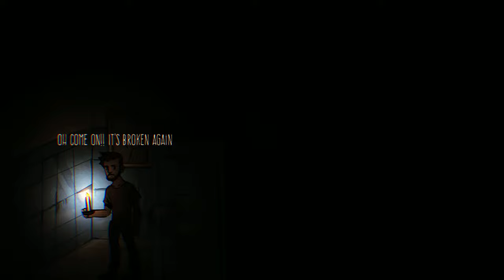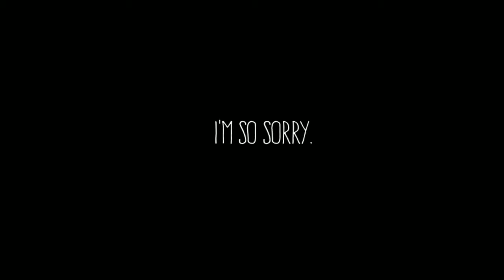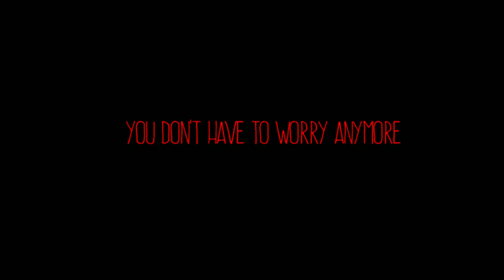Scary: Anxiety (Horror Game) | The feels :') / Bahby Boo Spook!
Anxiety is a horror game on GameJolt made by "maxiandthegang. Sorry I did not upload ContinuousLY. The upload would not register and I did not save the vid and I refuse to play that again.

I hope to see your bright shiny faces next time. Love you all and have an amazing day \(^v^)/